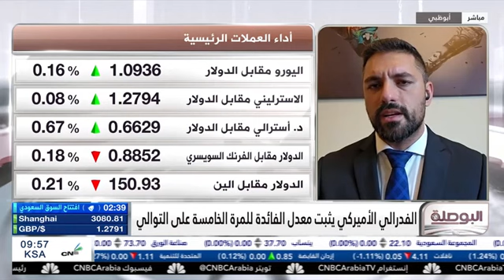SquaredFinancial: Dominique Khoury discusses the Fed's decision on CNBC Arabia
Dominique Khoury, Global Head of Sales & Business Development: GCC & MEA, at SquaredFinancial, discusses the Fed's decision on @cnbcarabiaTV.

Dominique is a market analyst having 12 years of experience in the trading industry. He is regularly hosted on internationally renowned TV networks such as CNBC Arabia, Asharq by Bloomberg, Sky News Arabia and many others.